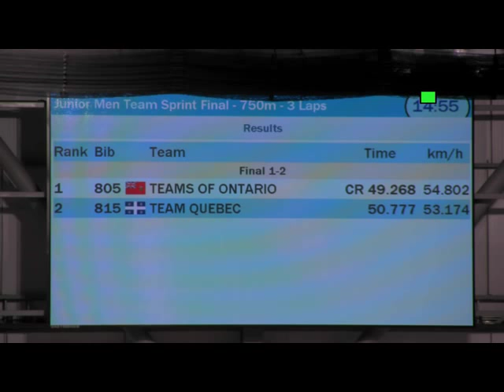Sprint par équipe Championnats canadiens piste 2016 Jour_1, Tristan Guillemette